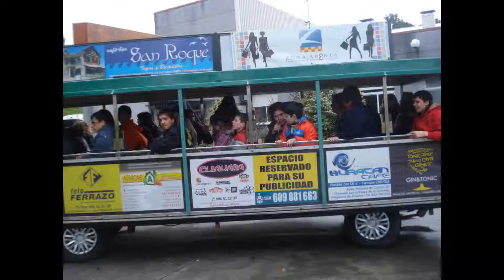INTERCAMBIO ANDORRA VILAGARCIA